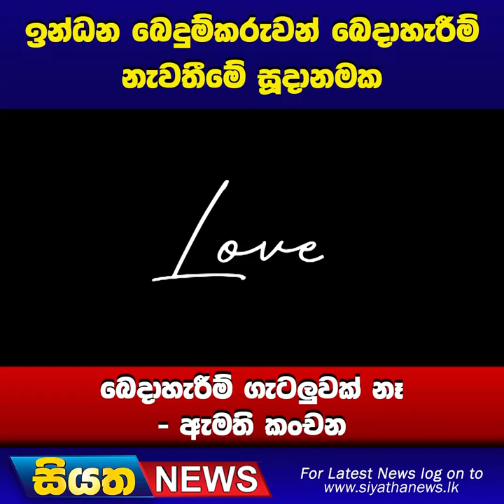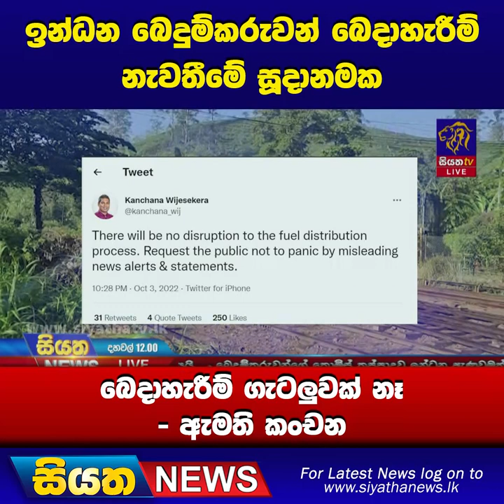ඉන්ධන බෙදුම්කරුවන් බෙදාහැරීම් නැවතීමේ සූදානමක - බෙදාහැරීම් ගැටලුවක් නෑ - ඇමති කංචන | Siyatha News